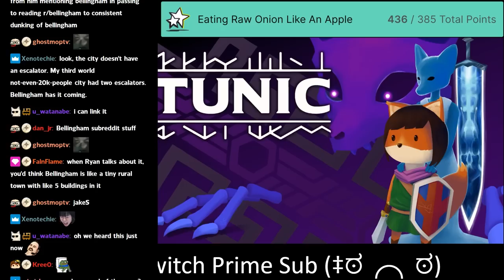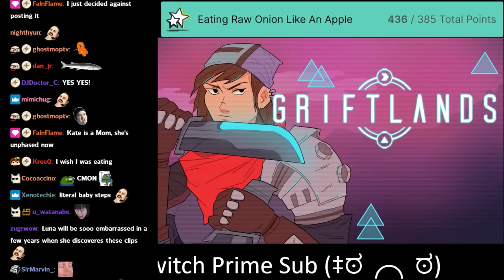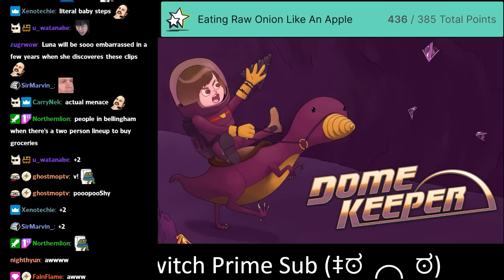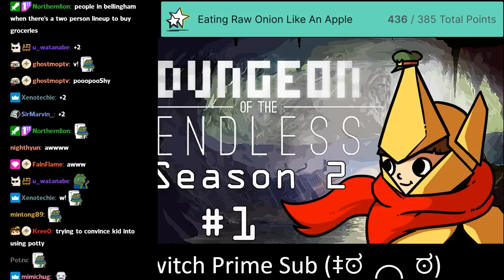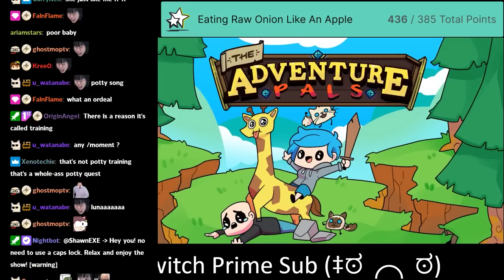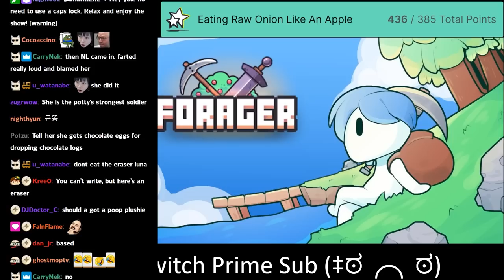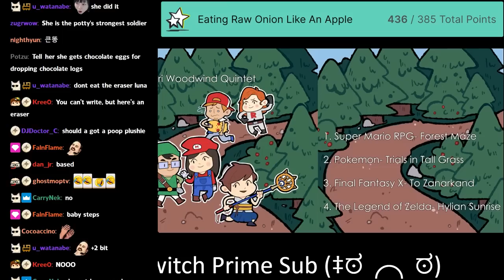So potty training is going well...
hey luna in like 10 years...